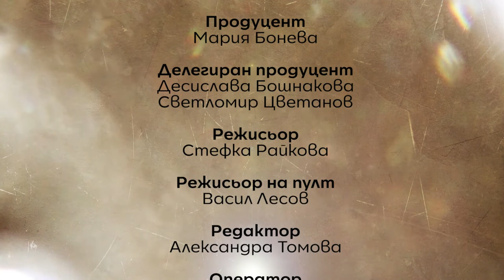Интегрални семейни констелации Част 2 - Психолог у дома (Еп. 20)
Маги Ангелова и Станислава Азова продължават разговора си за колективната душа на рода, какво е да принадлежиш на корените на семейството и как нашите родители и предци живеят в нас.

За хармонията и законите на житието, за потомците и предците, за подредената система на живота - за всичко това и много още, Маги и Станислава ви потапят в душевния свят в новия епизод на "Психолог у дома".